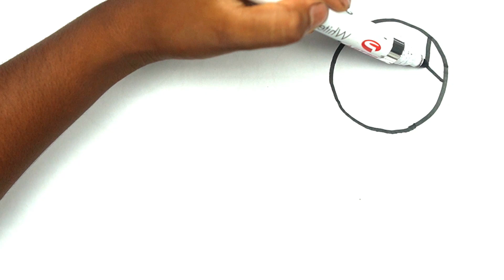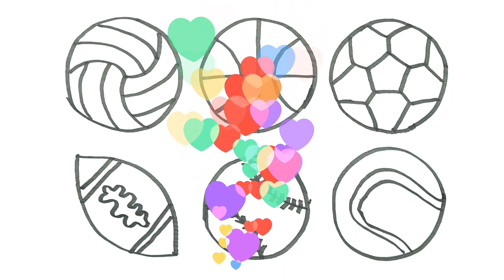Football Step by Step Car Drawing, Painting & Coloring For Kids How to draw Football #73